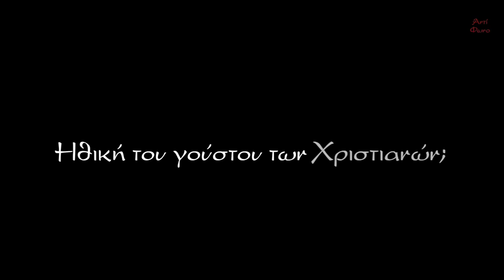π. Ν. Λουδοβίκος: Ηθική του γούστου - Διάλογος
π. Νικόλαος Λουδοβίκος, «Ἡ ἐπανάσταση τῆς ἠθικῆς τοῦ γούστου σήμερα καὶ ἡ χριστιανικὴ ζωή», Ι. Ν. Αγίου Γερασίμου Άνω Ιλισίων Αττικής, Νοέμβριος 2022.

00:00 - Άγιοι της εποχής μας
16:09 - Το εγώ, ο εαυτός, ο άλλος και οι ψευδαισθήσεις.
19:27 - Ηθική του γούστου των Χριστιανών;
21:50 - H ιδέα του Εαυτού
23:22 - Κοινωνική Δικαιοσύνη και Ατομοκεντρισμός,
25:35 - Οικουμενικός διάλογος
28:25 - Θεία λειτουργία
32:59 - τα Σα εκ των των
34:03 - Γάμος
37:50 - Eξελικτική Θεωρία και Βιοτεχνολογία